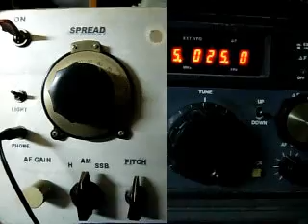4分配記念？！5025kHz Rebelde 2012 Mar07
DONYAの379円4分配器
後一つはペルに行ってます